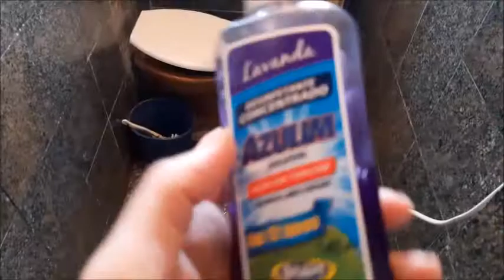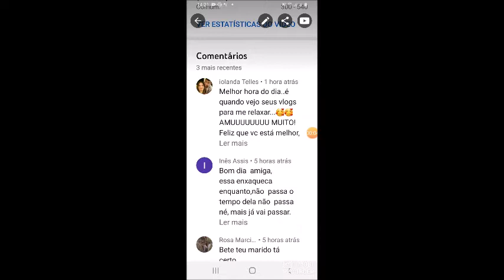29 10 FAXINA E BEIJOS